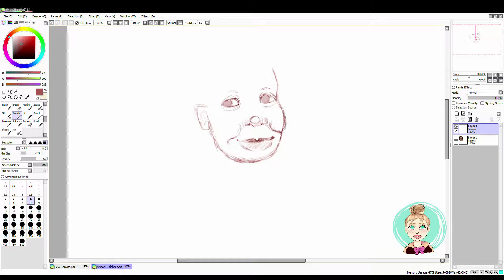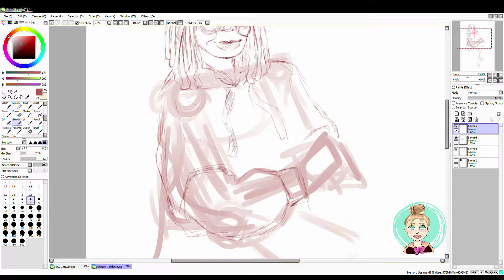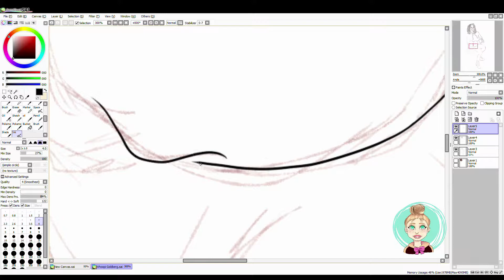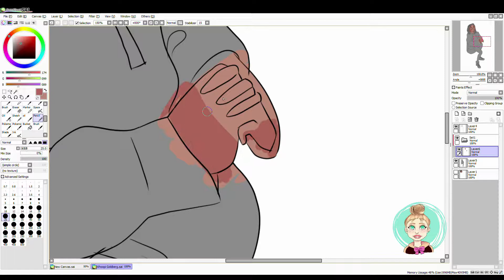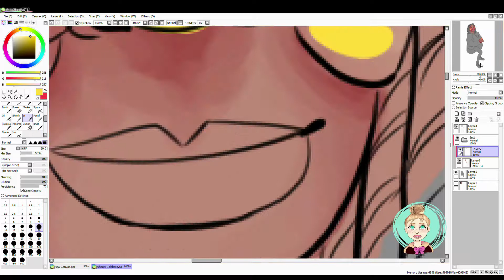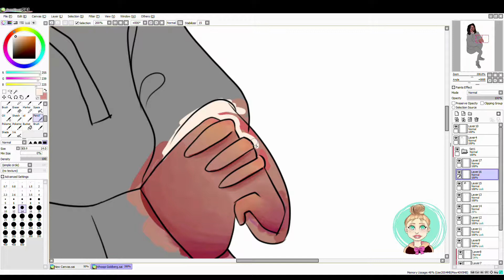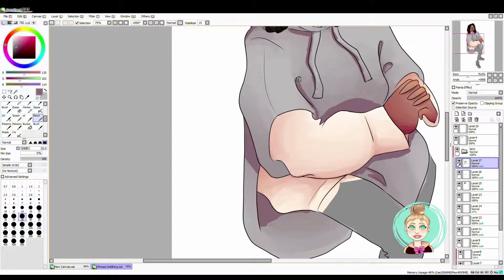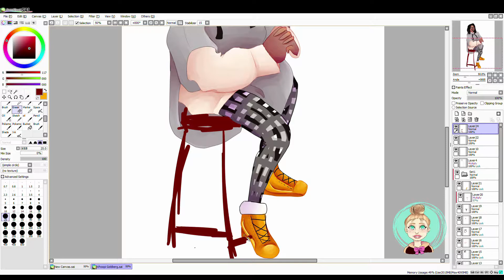Take a little time to enjoy the view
Today I decided to draw Whoopi Goldberg. Every time she talks on the show, she just makes sense. I like the fact that she's just herself and she's so inspiring. I wanted to make a little piece for her and I hope you enjoy the process.

Make sure to check out my instagram and tumblr for more artwork.

I hope you liked it and hope to see you again.